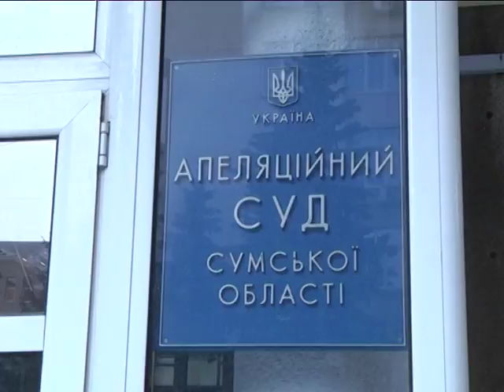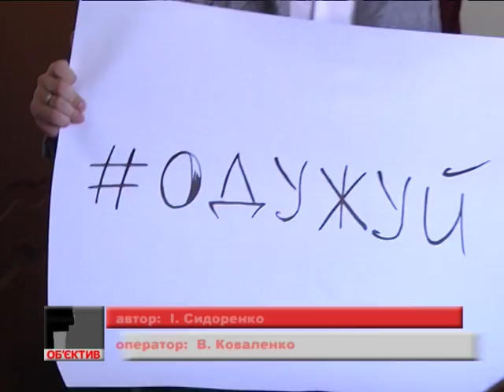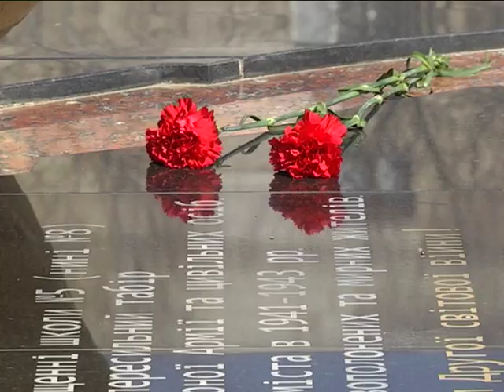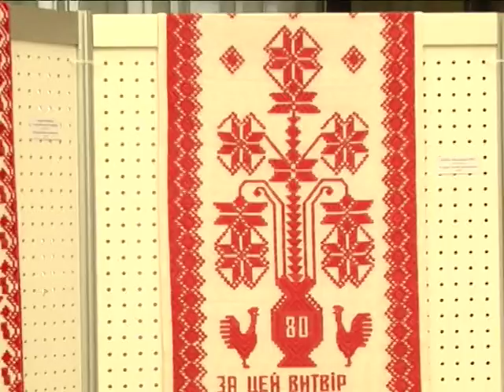Підсумки тижня. 14 квітня 2018.